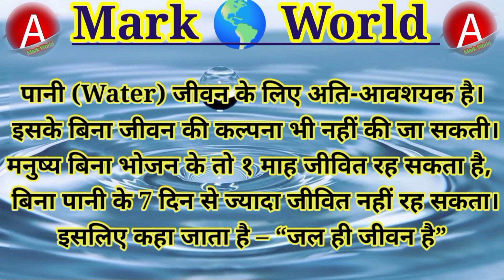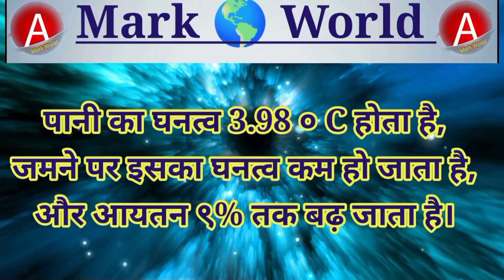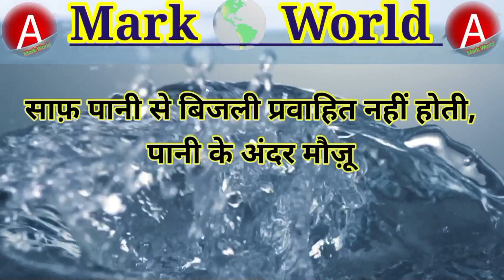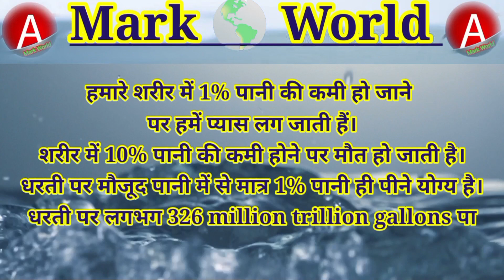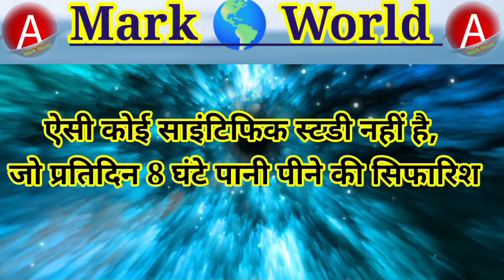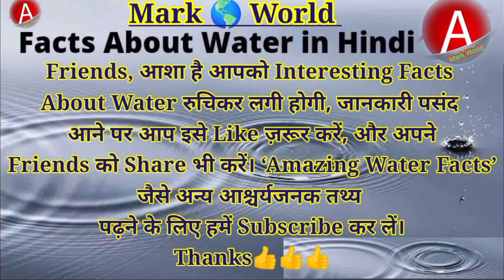Amazing facts about water markworld intrestingvideo पानी के बारे में रोचक तथ्य